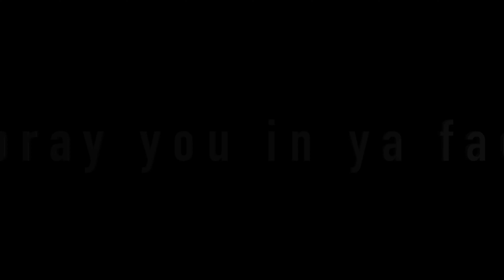t-pain be like#2021 call me shawty plies@studio on the go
Facebook jaylen. Rose

Twitter famesorich

Psn jaychipskylark12

Hit that’s 🛎

Ps. Stay loyal